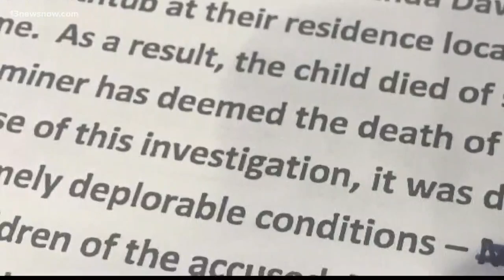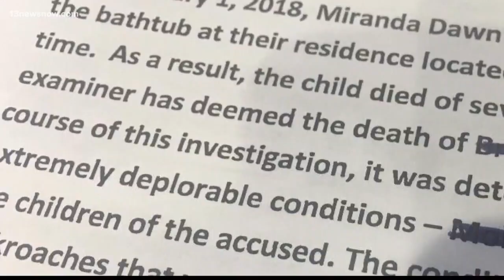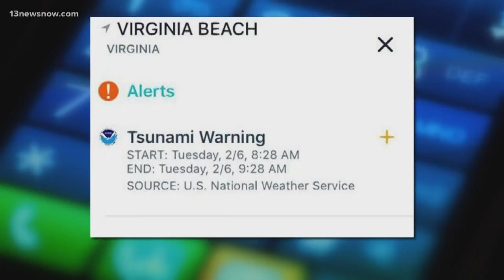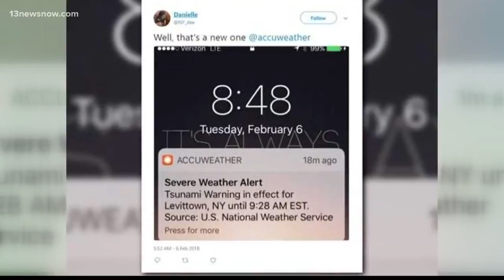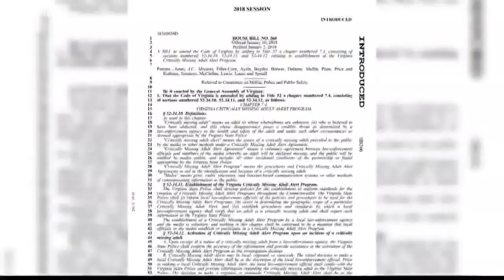Top Headlines at 6 p.m. on February 7